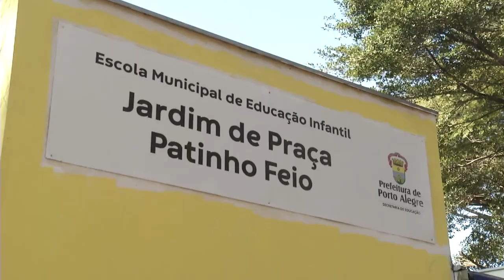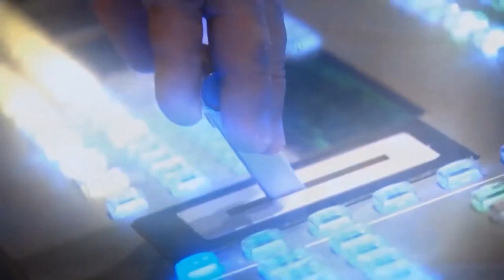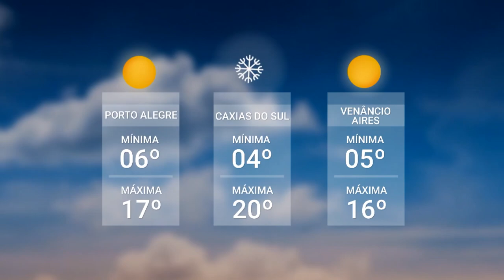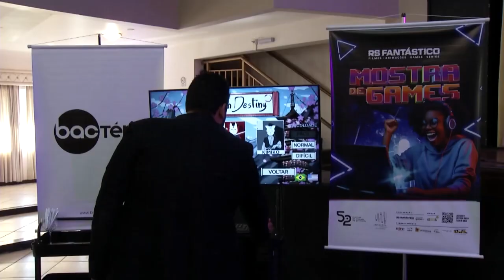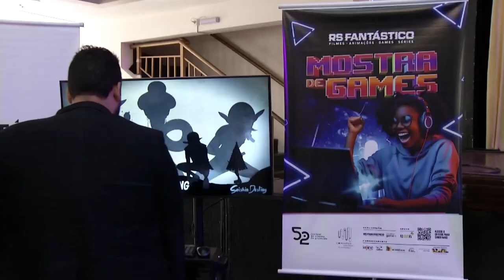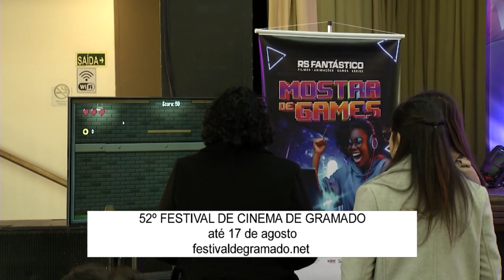Redação TVE 13/08/2024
01:21 A atividade turística no rio grande do sul cresceu 8,5% em junho, conforme dados divulgados hoje pelo IBGE. Mas o cálculo tem como base de comparação o mês de maio, auge das enchentes que assolaram o estado, quando o desempenho do setor desabou quase 35%. Segundo a Fecomério, nove em cada dez empresários gaúchos do ramo da hospedagem relatam impactos negativos e um cenário difícil para a retomada dos negócios.
06:23 E as escolas da capital fechadas por causa das enchentes vão ganhar espaço provisório para retomar as atividades a partir de semana que vem. São mais de 600 estudantes que estão sem aulas presenciais há 3 meses.
09:47 E as mudanças climáticas que estão por trás de eventos extremos como as últimas enchentes no estado são o tema de um livro que vai ser lançado amanhã. A obra questiona: por que o mais grave problema da humanidade não se tornou o problema político número 1? O autor é o professor da universidade de Santa Cruz do Sul e cientista político João Pedro Schmidt, com quem a gente conversa agora.
19:09 E agora vamos até a serra gaúcha saber das novidades do quinto dia de Festival de Cinema de Gramado. Quem traz mais informações ao vivo direto do tapete vermelho é a repórter Patrícia Salvadori.
20:45 E o festival pela primeira vez inclui uma mostra de games.